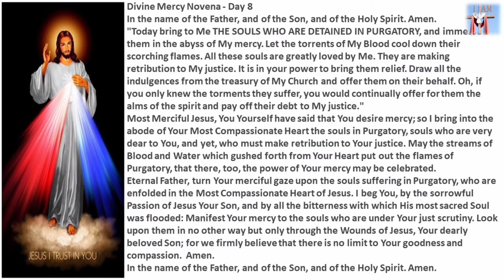Novena to Divine Mercy - Day 8